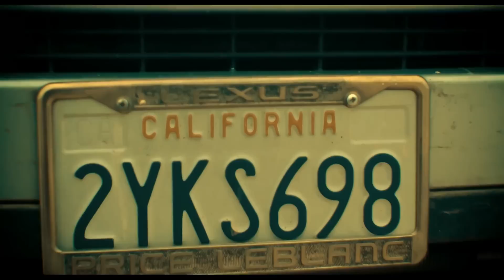Александр Пашанов - Выход в звезды (шансон клип)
Исполнитель Александр Пашанов официальный клип на песню "Выход в звезды", шансон.